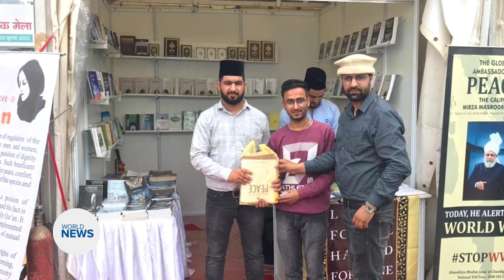Ahmadiyya Muslim Community India set up book stalls across the country